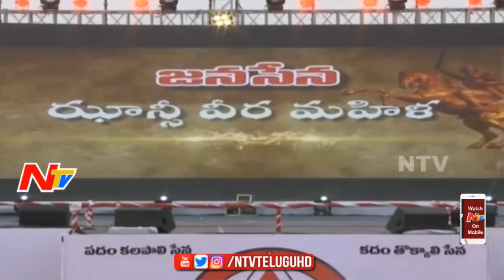Inspirational AV about Successful Women At Janasena Party Event @ Guntur || NTV